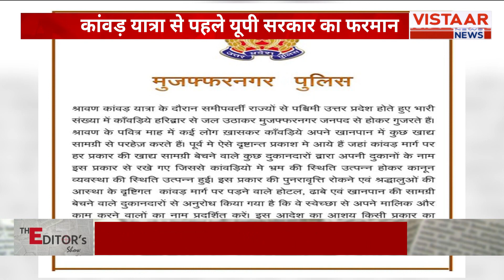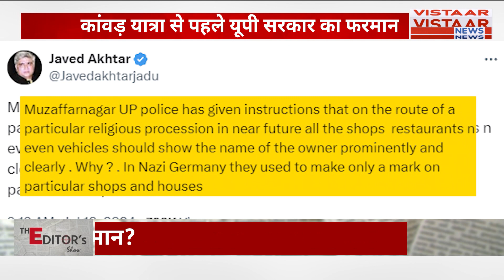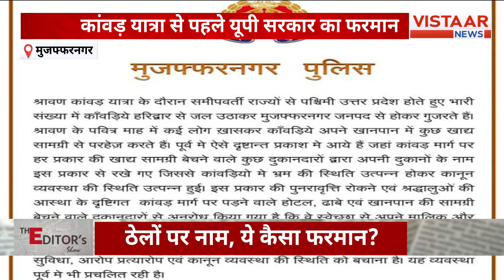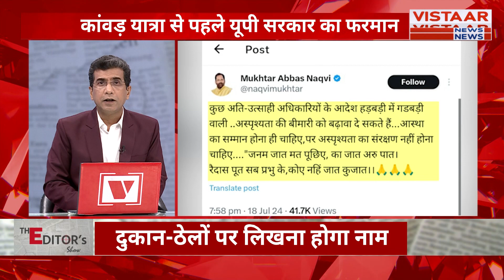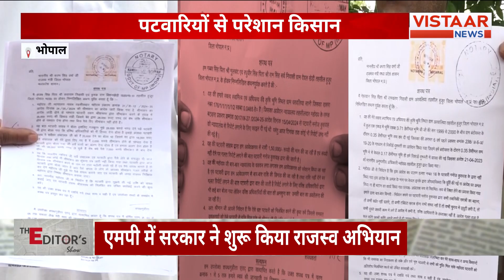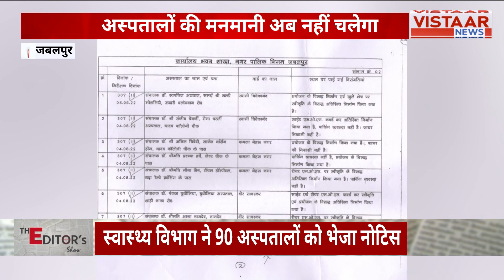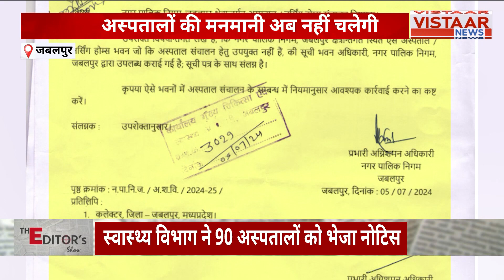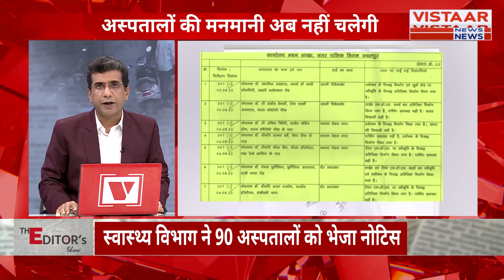पैसों के पटवारी | The Editor's Show | Vistaar News | Brajesh Rajput